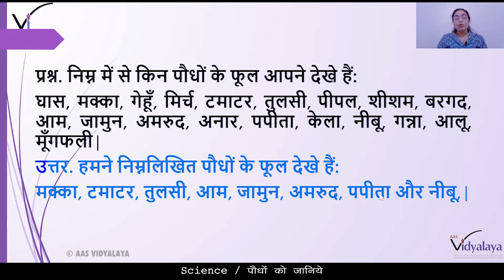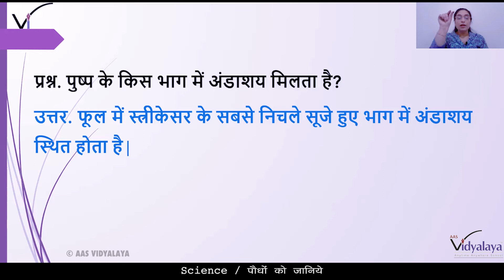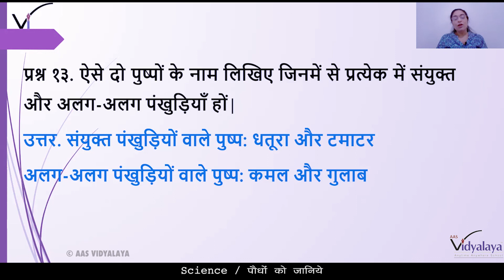SBH CLASS 6 SCIENCE C7S8 - पौधो को जानिए Ques/Ans